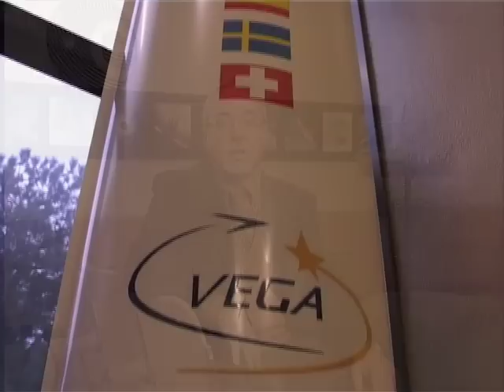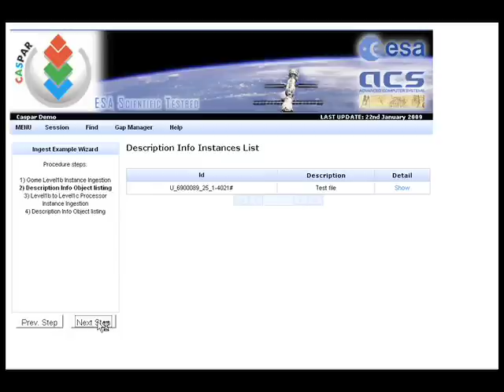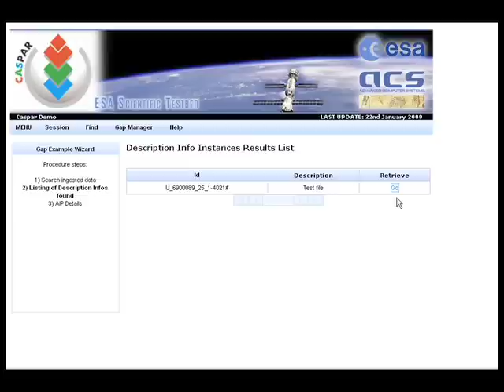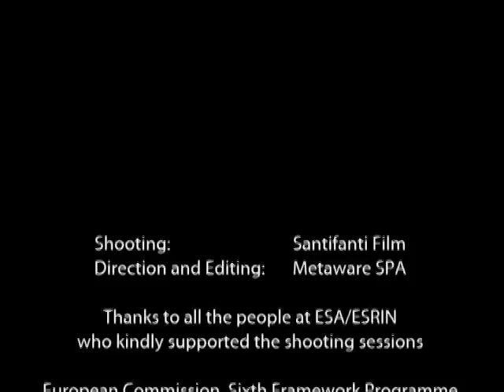ESA-ESRIN: Preserving Digital Data within the Scientific Domain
This video presents what the Scientific testbed within the CASPAR project has been focusing on. In the video we hear from our partners at the European Space Agency, Luigi Fusco and Sergio Albani and also from Advanced Computer Systems, Fulvio Marelli, where they go into detail on what threats their data will face in the future and why that Scientific data needs to be preserved.